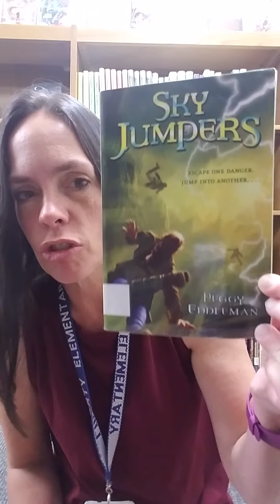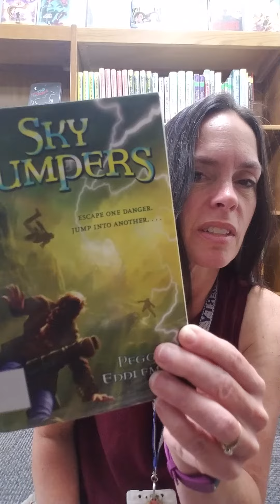Sky Jumpers by Peggy Eddleman book talk